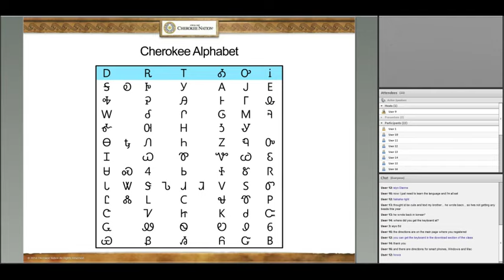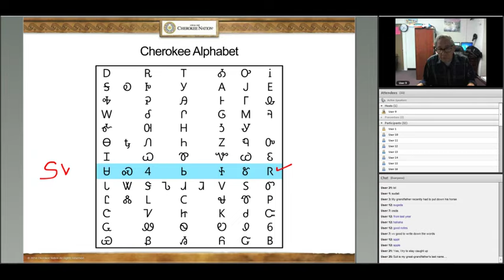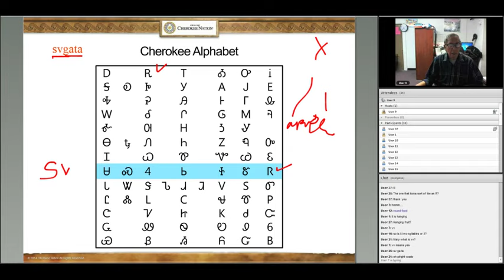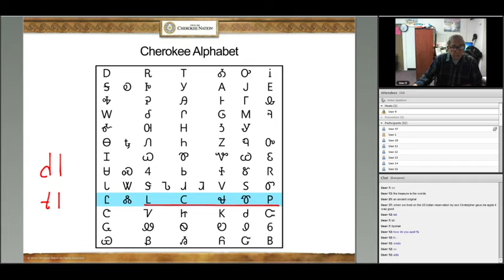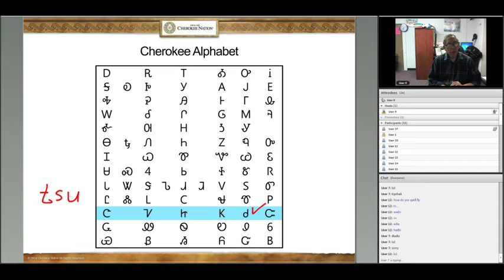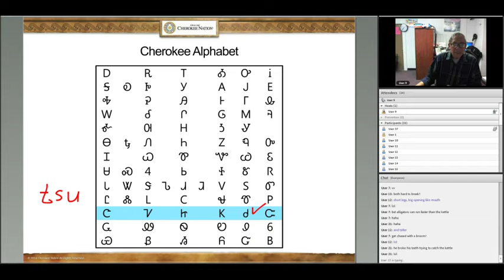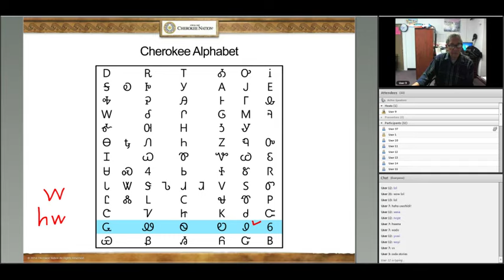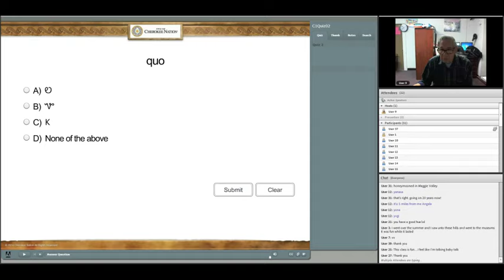Cherokee 1 Lesson 02